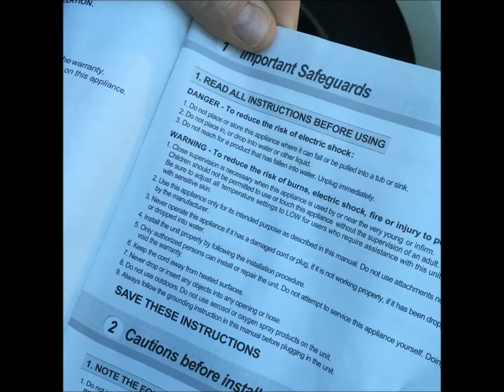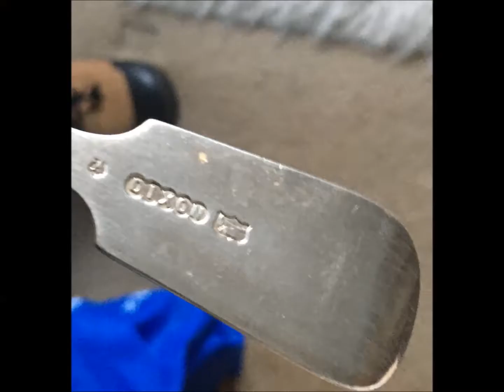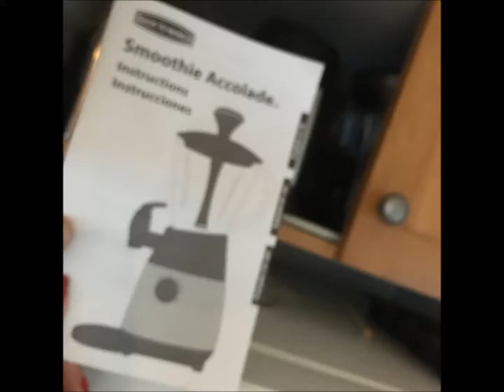Feb 21-22 Westdowne Estate Liquidation in Ladysmith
FEATURED ITEMS

Super-Assisted Living

Pair of 'Ultramatic Sleep' adjustable electric beds c/w 40-year warranty
BIOBIDET USPA electronic personal hygiene appliance
Pair of 'Iron Man' health pillows

Antique & Victorian Furniture

Victorian sewing table with a draw full of spools of thread
Victorian display stand with bevelled mirror
Remarkable Victorian chess table with pieces stored in drawer
Victorian corner cabinet
Circa 1920 gate-leg table
Several Victorian period chairs
Circa 1920s display case
Several circa 1930s dressers

Modern & Patio Furniture

Modern dining room glass top table
Near new CENTRO Stainless steel BBQ c/w tank
Bakers rack full of curios & utilitarian items
Wicker garden set
Wrought iron patio furniture
Queen-size bed

China, Art, Collectibles

Complete dinner service Royal Worcester EVESHAM (oven ware) fine bone china
Numerous art prints of character animals at play
Vintage psaltery (zither instrument)
Crocodile carved wood motif basket
Victorian period fish knives & forks
Cast iron globe of the world
Butter churn
Harold flatware in original boxes
(2) Canteens full of Circa 1930s flatware
Large antique anchor
Vintage bakers scale
Lots of collectibles & smalls

Decor, Hobby, House Wares

Lobster traps
Merchants collapsible tent (new condition)
Several empty storage totes
Numerous small appliances
Lots of garden pots & plants
Household & kitchen items

Debit-Visa-Mastercard